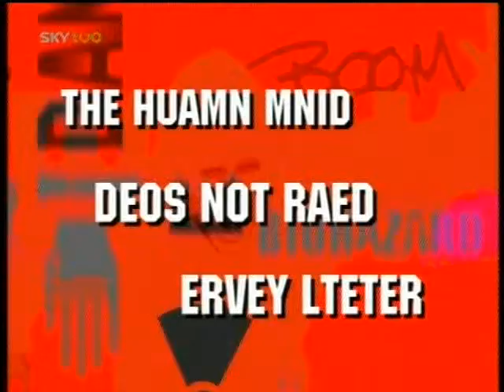brainiacs first & last letters in the right place